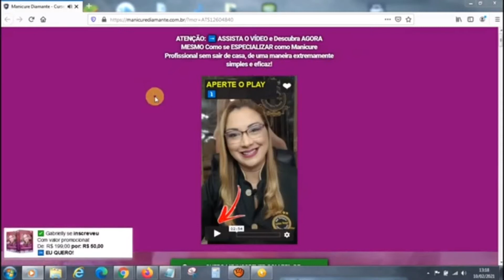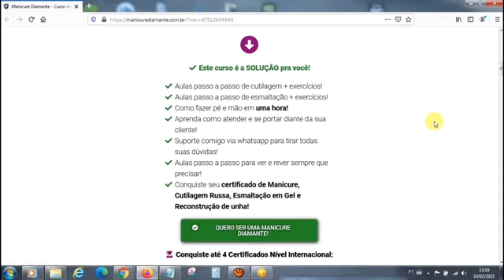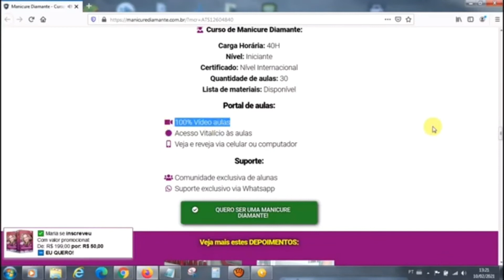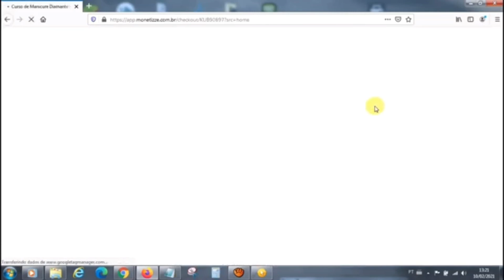Curso Manicure diamante vale a pena? Curso da Luciana Rangel. Toda a verdade!! Depoimento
Curso de Manicure Diamante Vale a Pena ? Toda a verdade! Curso da Luciana Rangel Depoimento !

Olá pessoal, eu decidi trazer um pouco da minha experiência com o curso de manicure diamante para ajudar quem está com dúvidas sobre o curso, desculpe em não aparecer sou muito tímida para isso, mas espero que tenha te ajudado de alguma forma no vídeo !

Principais dúvidas que eu tinha e talvez você tenha também:

O Curso de Manicure Diamante Vale a Pena Mesmo ?
O Curso de Manicure Diamante vale muito a pena pois foi com ele que cresci muito profissionalmente , e tinha muitas questão de inseguranças desde o básico, mas o curso foi bem completo em mim capacitar.

O Curso de Manicure Diamante é Bom ?
É bom sim pessoal, é muito bom pois além de ser completo abrange muitas coisas para que a pessoa se torne profissional .

O Curso de Manicure Diamante Funciona ?
O Curso de Manicure Diamante Funciona muito bem pessoal, além de ser completo, conta com um rico conteúdo para se capacitar de forma certa, além disso apos o curso ainda conta com um certificado profissional.

O que você vai aprender no Curso de Manicure Diamante:

- Exercícios que te levará a cutícula perfeita
- Materiais a serem usados
- Aula para canhotas, como segurar no alicate
- Cutícula normal, fina e Grossa
- Esterilização
- Importância do E.P.I
- Método da luvinha com creme
- Aula de cutilagem e esmaltação e uso do líquido de Dakin
- Como esmaltar de maneira correta
- Esmaltação no esmalte escuro
- Usando somente a cureta
- Cutilagem na mão de criança, quando fazer? (Virada do Alicate)
- Ensinando a fazer Emoliente para unhas
- Como tirar fotos de Unhas
- Cutilagem nos pés, esmaltação em vermelho
- Como fazer a diferença
- Como lucrar fazendo unhas
- Pé e mão em 1 hora
- Entrevista com a cliente e preenchendo a ficha de Anamnese
- Reconstrução de Hálux (Dedão do pé)
- Como fazer os pés de clientes com Sudorese
- Esmaltação em Gel e produtos
- Retirada da esmaltação em Gel
- Restauração de unhas